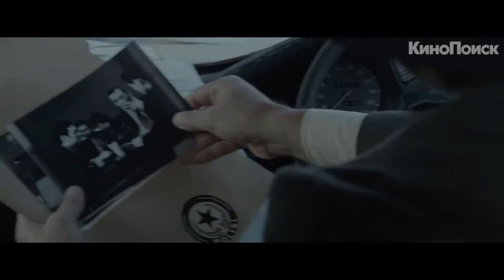Рейд 2 (2014) - Русский Трейлер #3 [HD]